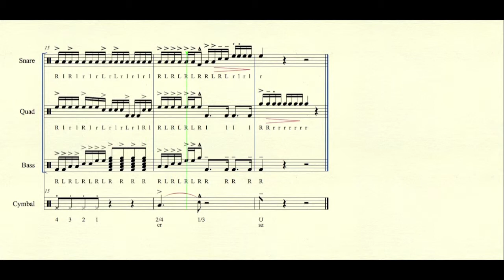02 - Accents (2013)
Westland High School Marching Band
By J. McGruder & B. Knowles